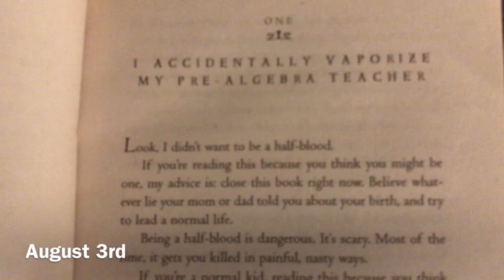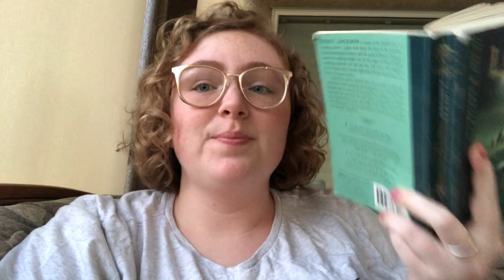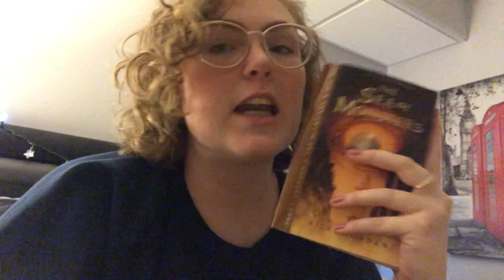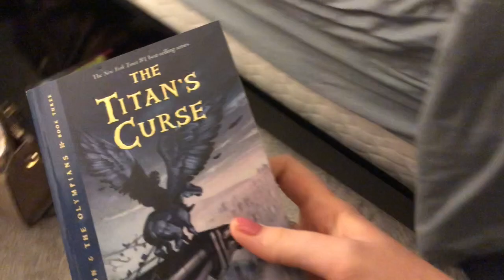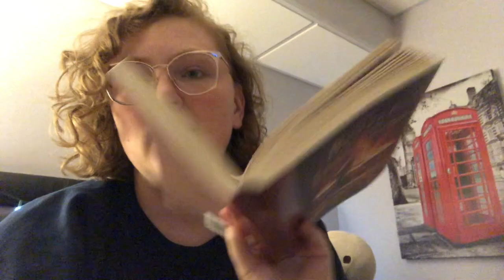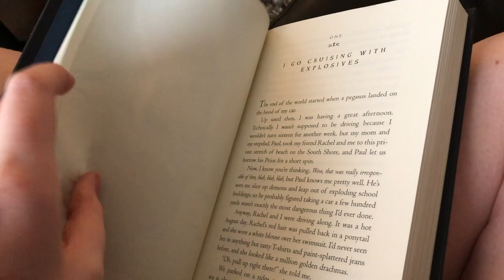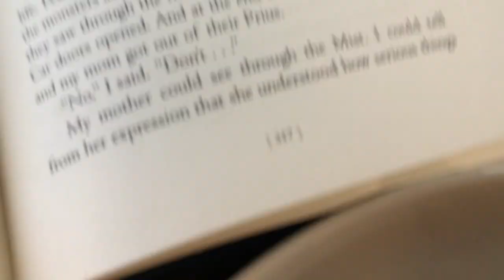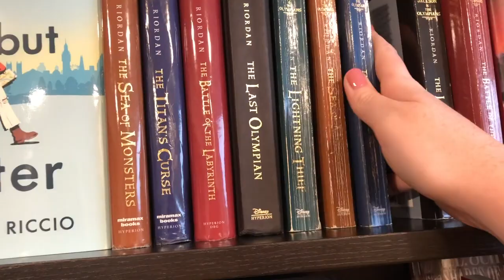I Reread Percy Jackson || a random reading vlog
Hey friends! Yep, I did it. I reread the Percy Jackson series and finally got to the last book! There were tears, there were moments of pure excitement, and a lot - A LOT - of reading. I hope you enjoy!